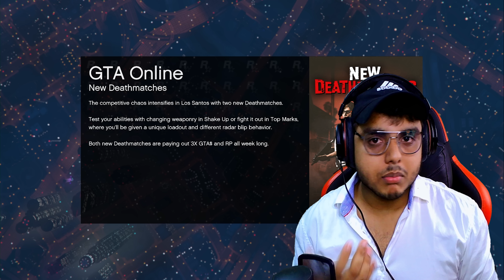GTA 5: Becoming A Stunt GOD 🔥😂..!!